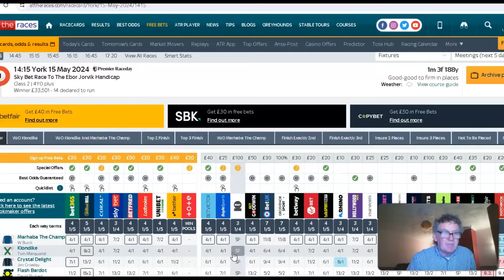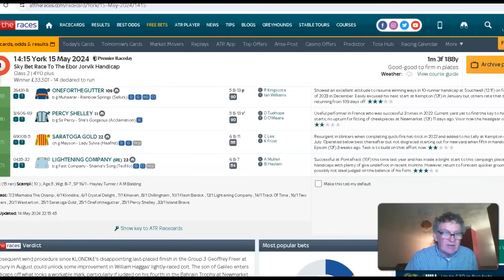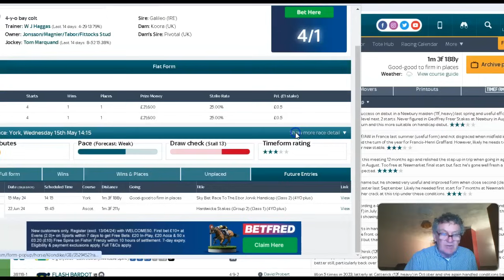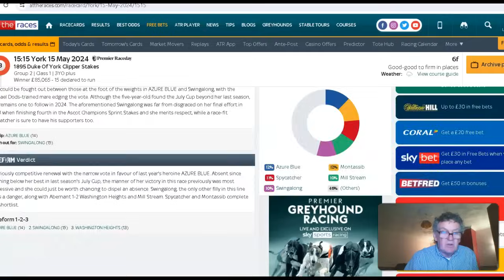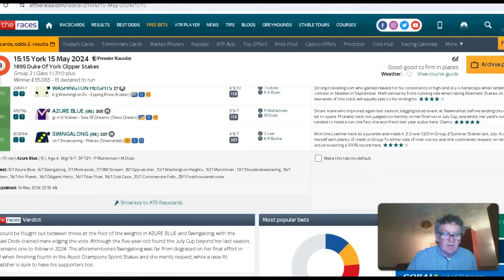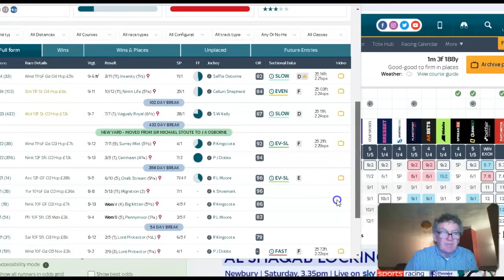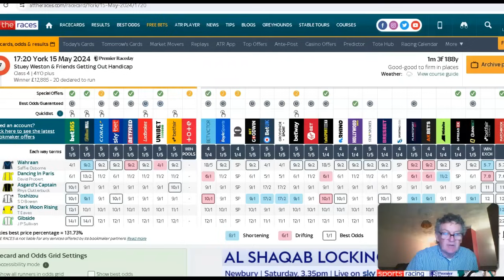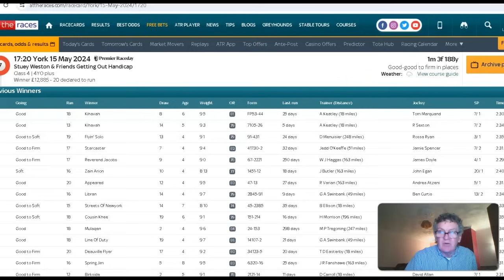Mickey D"s Tips For Wednesday May 15th York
2.15 York Klondike 9/2 1pt ew 4 places

3.15 York Swingalong 15/2 1pt ew 4 places

5.20York Wahraan  9/2 1pt ew 5 places

Ew Treble

Mickey D